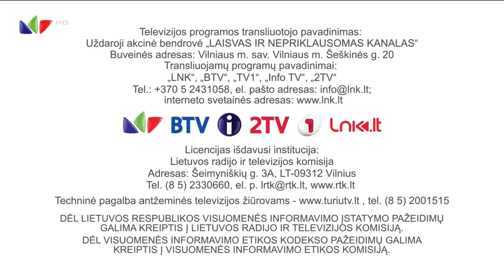LNK HD - programos pabaiga (2021.06.24)